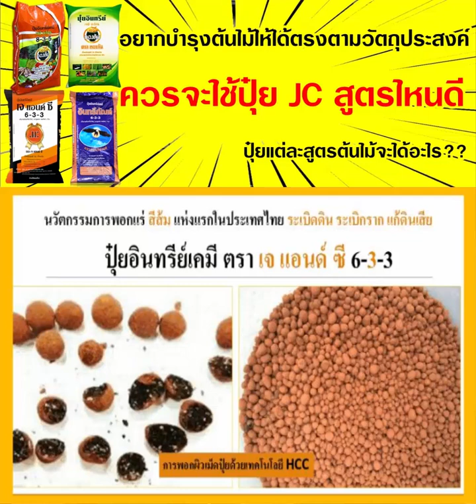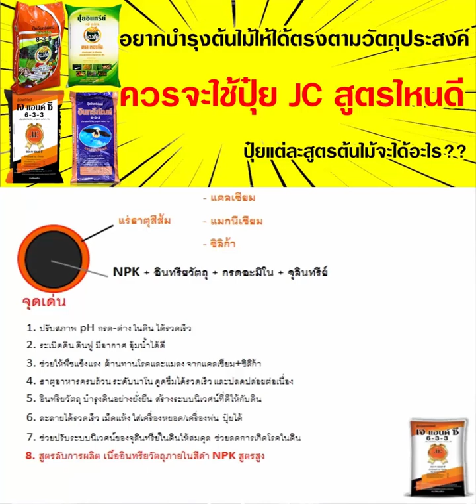ปุ๋ยเม็ดของ Join&Coin แต่ละชนิดแตกต่างกันอย่างไร แล้วควรเลือกอย่างไรให้เหมาะสมมากที่สุด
ต้นไม้เป็นเชื้อโรคเชื้อรา แก้แล้วไม่หายสักที ต้องสังเกตยังไงว่าต้นไม้หายป่วยแล้ว